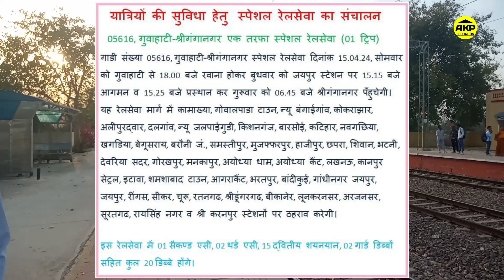05616, गुवाहाटी-श्रीगंगानगर यात्रियों की सुविधा हेतु स्पेशल रेलसेवा का संचालन एक तरफा स्पेशल रेलसेवा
यात्रियों की सुविधा हेतु स्पेशल रेलसेवा का संचालन indianrailways shortvideo sadulpur akpeducation ankitverma train akp 05616, गुवाहाटी-श्रीगंगानगर एक तरफा स्पेशल रेलसेवा